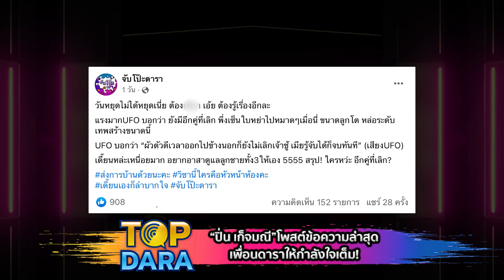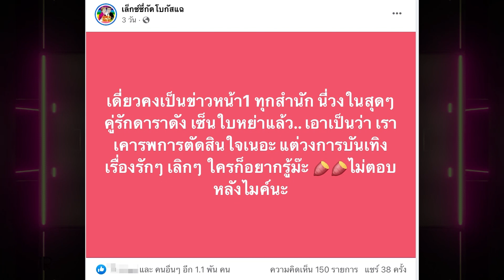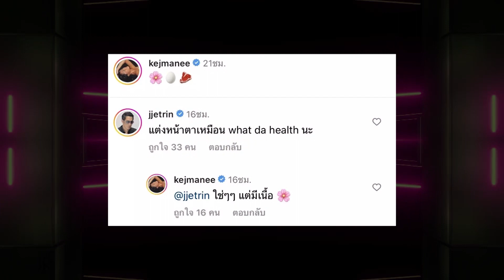เลิกไม่เลิก “ปิ่น เก็จมณี” โพสต์ข้อความล่าสุด เพื่อนดาราให้กำลังใจเต็ม | TOP DARA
กลายเป็นอีกประเด็นร้อนวงการบันเทิงที่โซเชียลจับตา หลังเพจ “จับโป๊ะดารา” ออกมาปล่อยข่าว คู่รักดาราดังเซ็นใบหย่าไปหมาด ๆ ขนาดลูกชายทั้ง 3 คนโตแล้ว